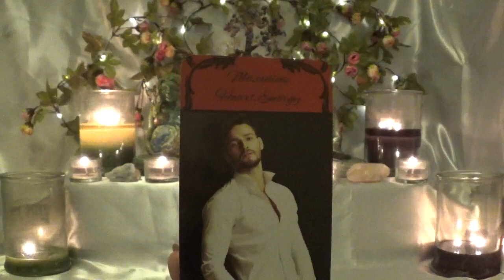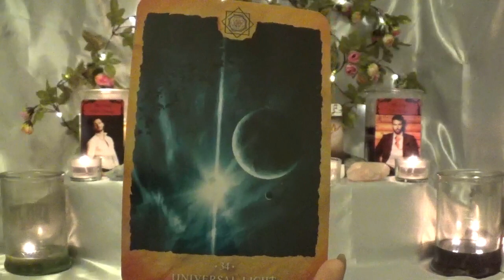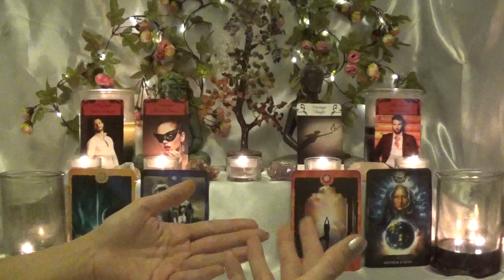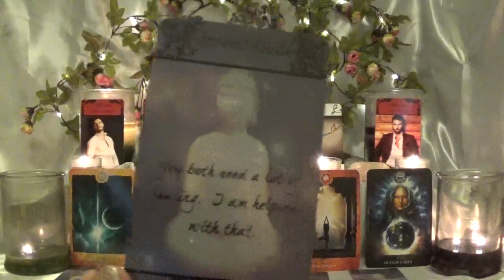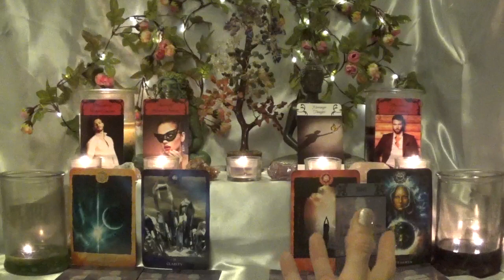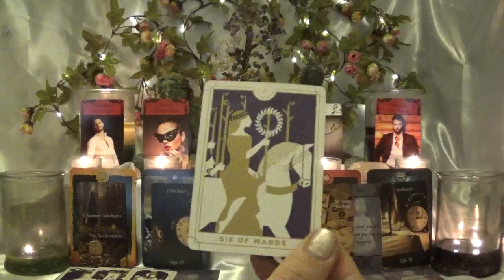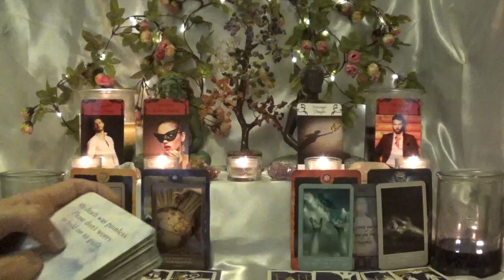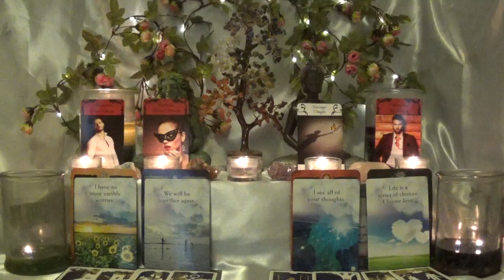Aquarius ~ Who wants to heal with you?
Gaia Statue
Buddha Statue
Chakra Crystal Tree
Decks
1 - Misc. Tarot Deck Court Cards
2 - Chakra Reading Cards
3 - My personal deck  - not for sale
4 - My personal deck - not for sale
5 - Everyday Tarot Mini Deck
6 - Inspirations for Survivors Oracle
7 - Talking to Heaven Oracle